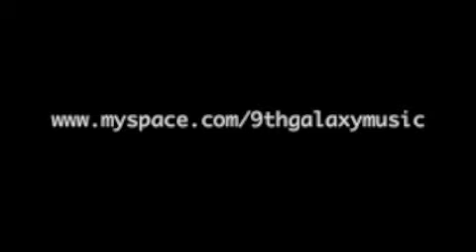Relay 4 Life LA: American Cancer Society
Shauna Arnold, Esq.

Volunteer, American Cancer Society

RELAY FOR LIFE is a fund raising project of the American Cancer Society. It occurs in various cities on different days. August 2, 2008, in downtownLA I attended my first Relay. It followed my robotic surgery for prostate cancer in March 2008.

Lisa Cleary